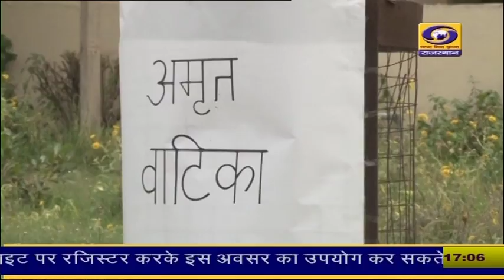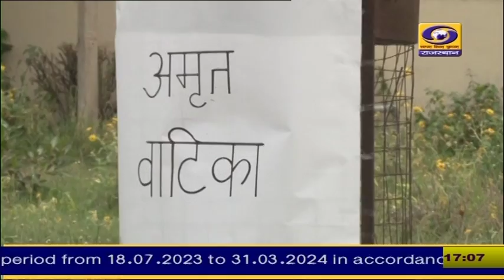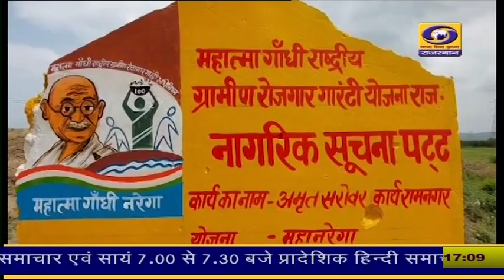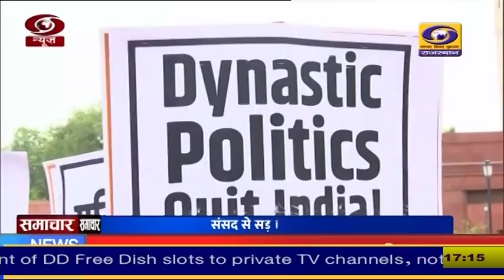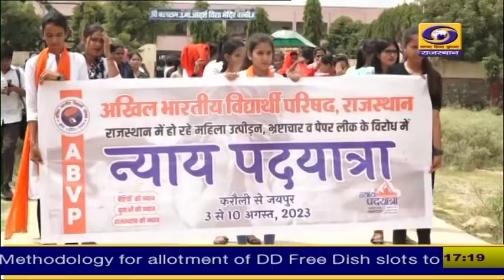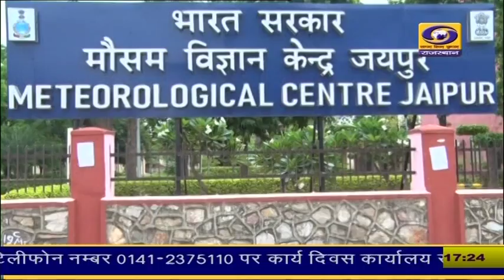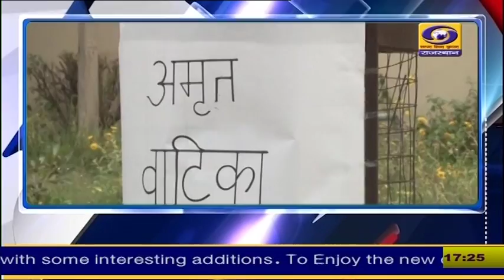5 PM | Rajasthani News Bulletin | 09 AUG 2023 DD News Rajasthan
5 PM |  Rajasthani News Bulletin | 09 AUG 2023 DD News Rajasthan